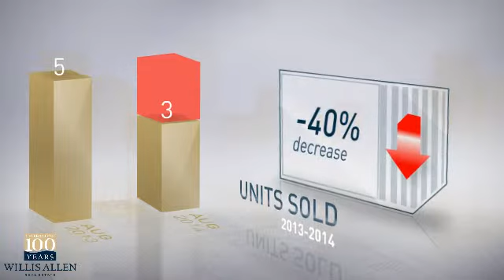91962 - Pine Valley,CA, Real Estate Market Update from willisallen,August,2014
willisallen Video Update recapping market activity within 91962 - Pine Valley, CA, during the month of August, 2014